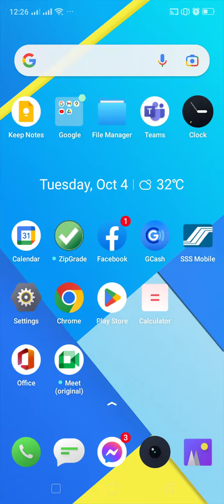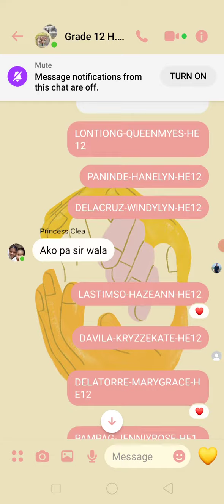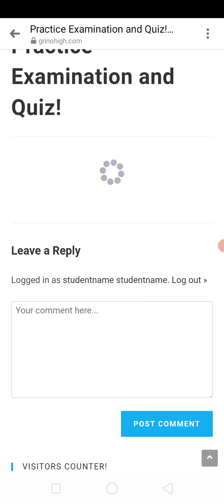how to take a quiz using cell phones?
how to take a quiz